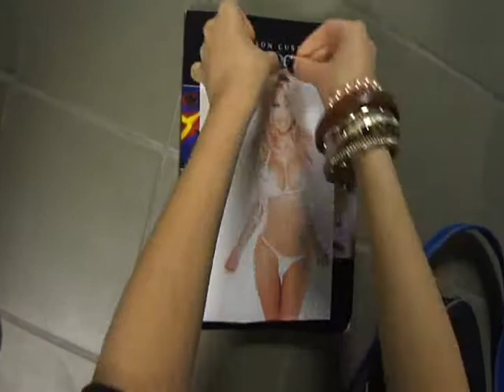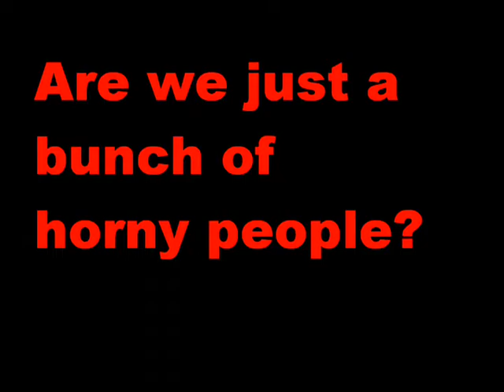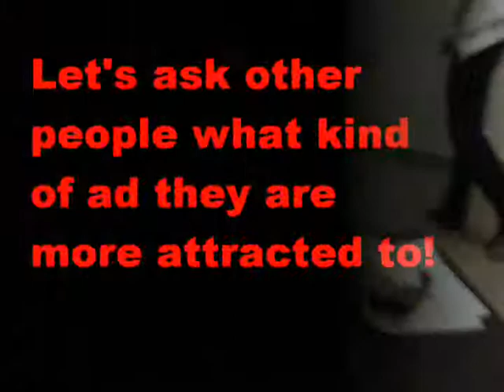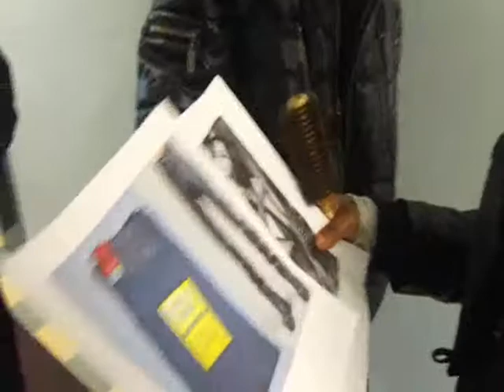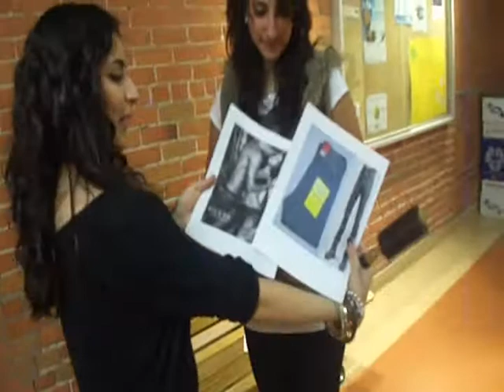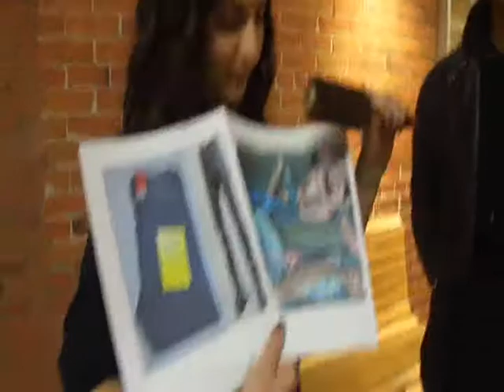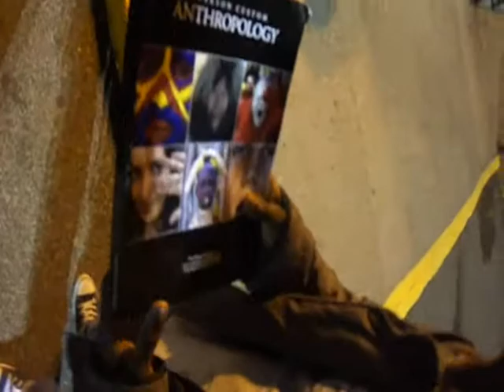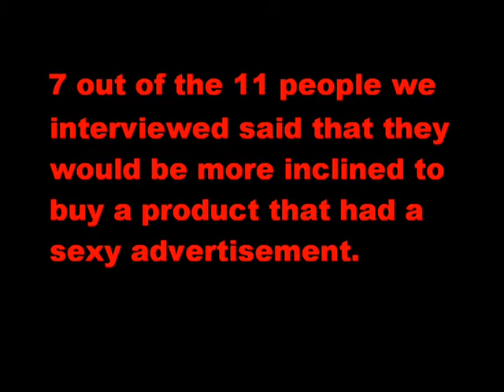english movie (vanier)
sex sells. that is all